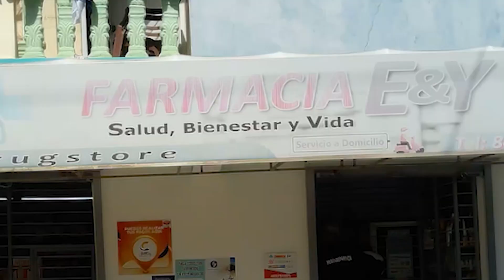Condenan a 30 años a los asesinos de taxista/Mujer que mató su pareja en Ocoa fue condenada